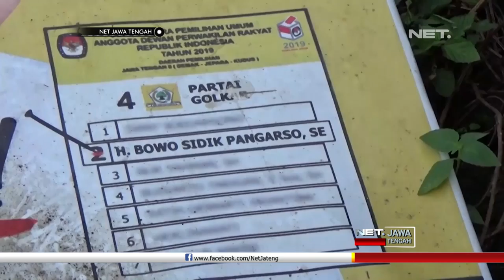Sejumlah Alat Peraga Kampanye Calon Legislatif Bowo Rusak - NET JATENG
Sejumlah alat peraga kampanye calon Legislatif Bowo Sidik Pangarso di jalan Desa Pedawang, Kudus rusak. Hal ini terjadi setelah kader partai Golkar ini diciduk KPK, saat operasi tangkap tangan terkait dugaan kasus suap.

Belum diketahui pelaku perusakan dan penyebabnya. dari keterangan warga sekitar, tiga hari sebelumnya, apk bergambar bowo sidik tidak dalam keadaan rusak.

Sementara di posko pemenangan Bowo sidik di Desa Mlati Kidul, Kudus, yang biasanya ramai oleh kegiatan tim suksesnya, kini terlihat sepi. Calon Legislatif Bowo Sidik Pangarso ditetapkan sebagai tersangka oleh KPK, setelah ott yang dilakukan Rabu malam hingga Kamis dini hari lalu.

KPK menyita uang senilai delapan miliar rupiah, terkait kasus suap pelaksanaan kerja sama distribusi pupuk. KPK juga menyebut, uang suap ini akan digunakan Bowo, untuk serangan fajar saat pileg.